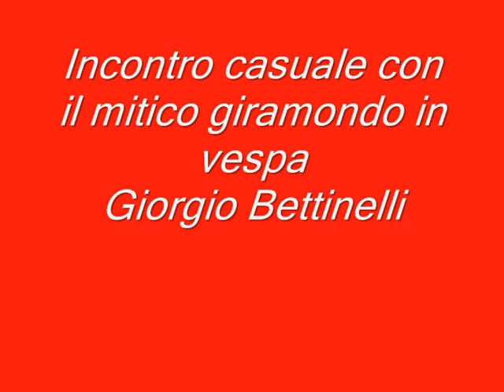daniele somenzi in cina in moto 17